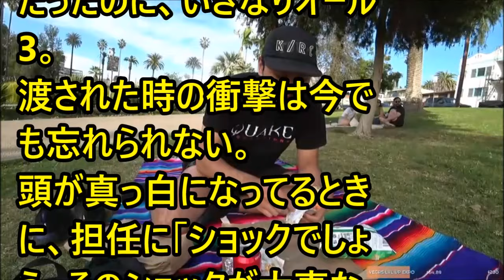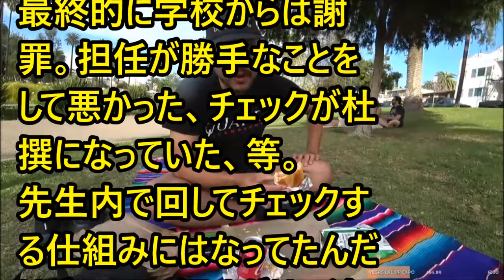【修羅場】担任「挫折させるために…」 テストは全部100点、授業態度も良好。なのに理不尽な成績をつけられたんだが。。。